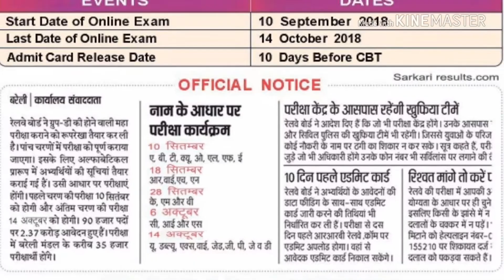Railway group D exam date 17 Sept नाम के अधार पर नही होगा exam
रेलवे 9 sept 2018 से एग्ज़ाम city exam date बतायेगा अब